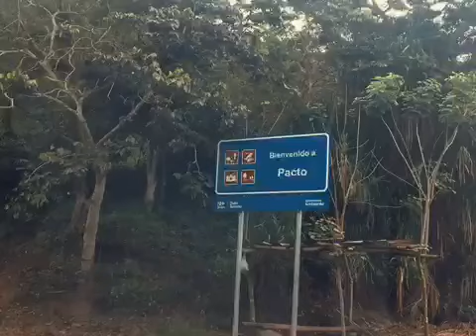Pacto "La capital de la Panela", hosterías, ríos, flora y fauna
Pacto se encuentra a dos horas de Quito tomando la vía Calacalí - La Independencia. Esta población tiene hosterías, ríos, cascadas, pero sobre todo la amabilidad de su gente. Vamos a conocer mas sobre este lugar..